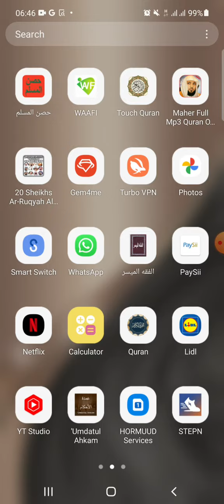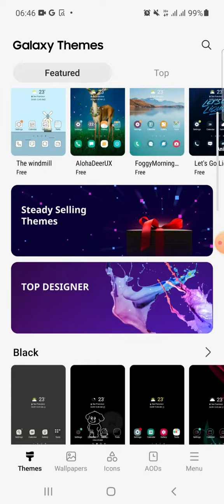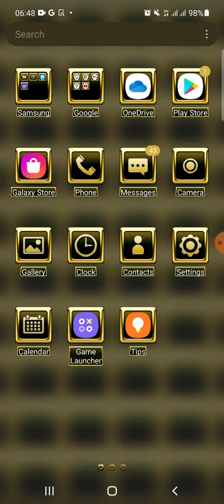HABKA LOO QURXIYO SAMSUNG WAJIGA HORE EE MOBILE KAGA AF SOMALI.